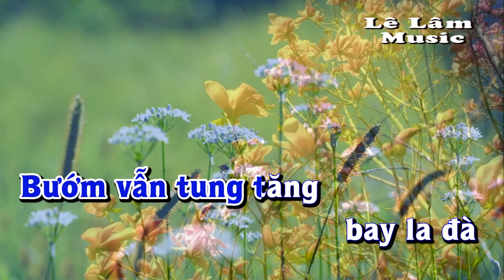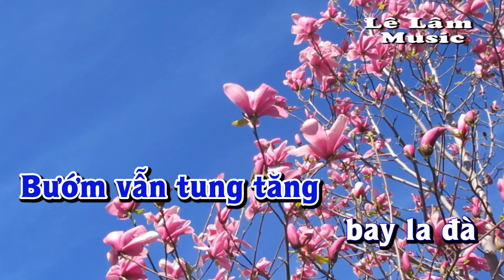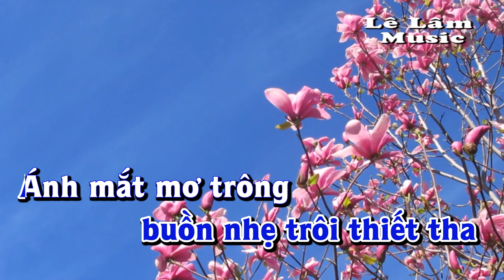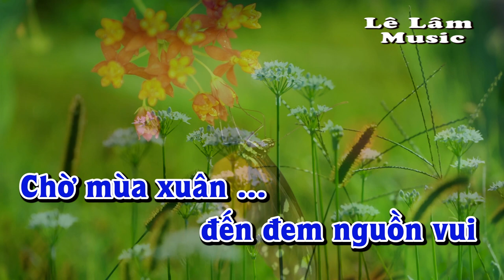Karaoke - ĐIỆP KHÚC MÙA XUÂN Tone Nam | Lê Lâm Music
Lê Lâm Music KaraokeĐIỆPKHÚCMÙAXUÂNToneNam
KaraokeNhạcSốngĐIỆPKHÚCMÙAXUÂNToneNam